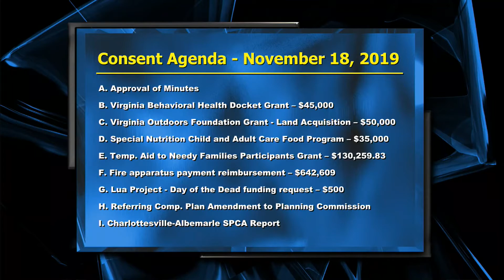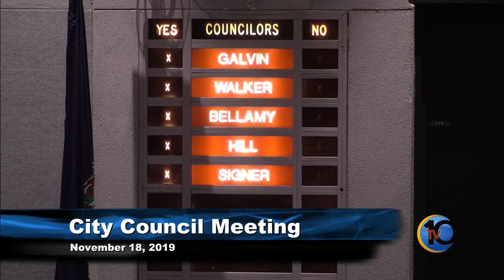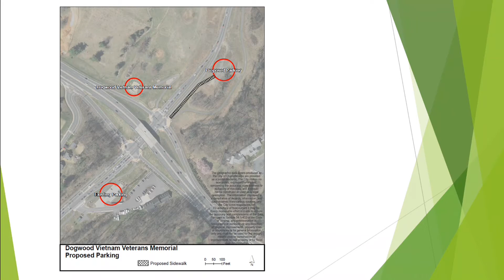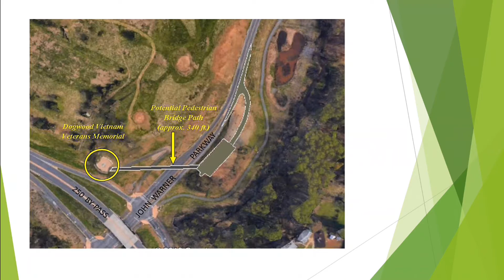City Council 11/18/19 Pt. 1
City Council 11/18/19 part 1